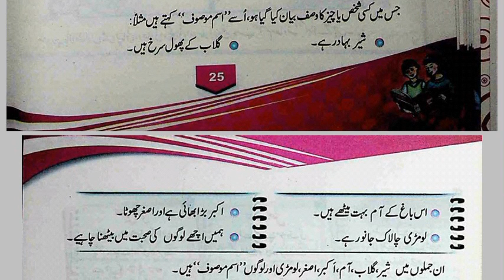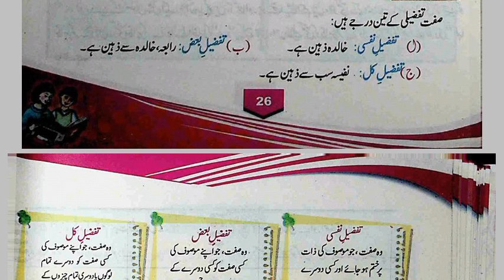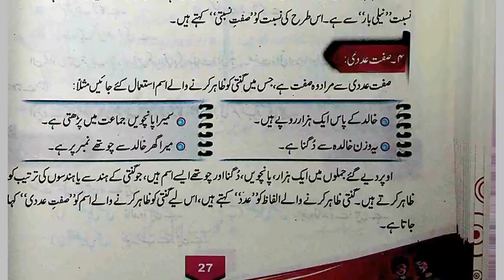اسم موصوف ، اسم صفت ذاتی ، اسم صفت تفضیلی ، تفضیل نفسی ، تفضیل بعض ، تفضیل کل ، اسم کی اقسام